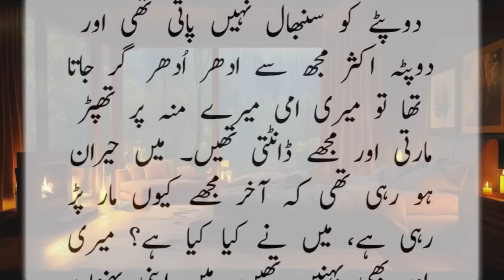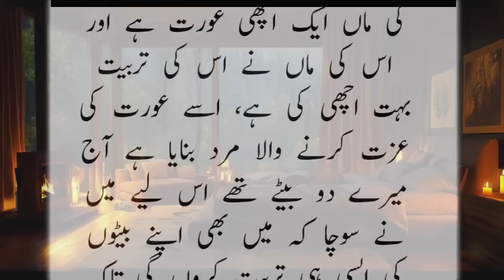46 Number Pehan kar | Very Emotional Heart Touching Story | Sachi Kahaniyan | Urdu Story 718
New Heart Touching Story 2024 || Sachi Kahaniyan || Urdu Kahaniyan ||